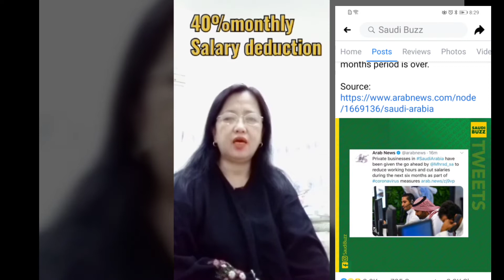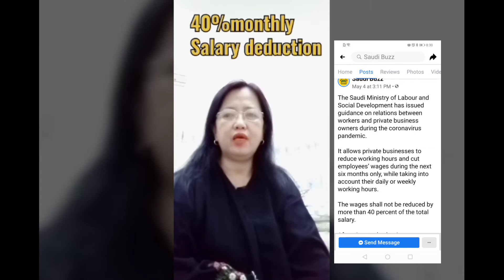BUHAY OFW sa Jeddah/40%salary deduction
40%mOnthly salary deduction for a year or more